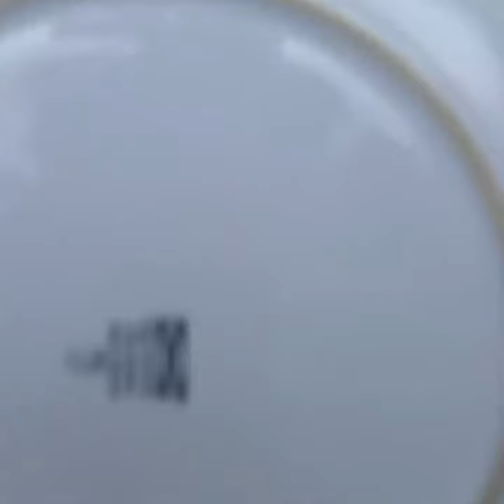Veggie Vibes: Easy Veganuary Recipe for Minimizing Meat Consumption | Twisted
Dive into the world of plant-based goodness with our simple and delicious vegetarian recipe, specially crafted for Veganuary! In this video, we'll guide you through an easy-to-follow culinary adventure that proves you don't need meat to create a satisfying and flavorful meal.